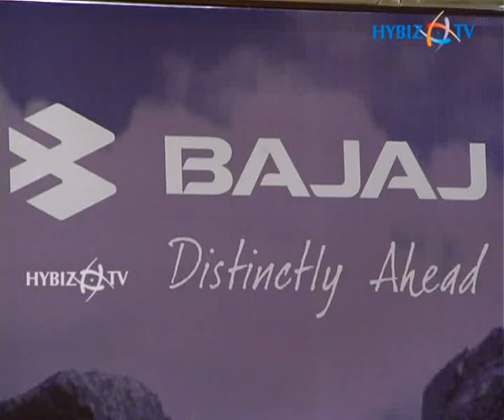Launching of Bajaj Boxer BM 150